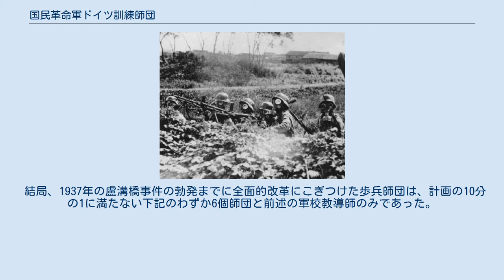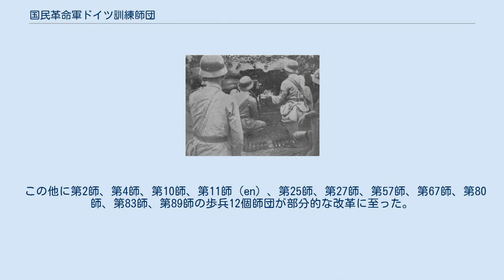国民革命軍ドイツ訓練師団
上海近隣地区に展開した中国の精鋭部隊 ドイツ訓練師団とは、中独合作に基づき、国民革命軍においてドイツ式訓練を受けた精鋭の歩兵師団である。
これらの部隊は、第一次国共内戦および日中戦争にて大きく活躍した。
 1927年の国共合作決裂後、蔣介石は国民党内の左派勢力を追放し、ソ連色からの脱却とドイツへの方向転換という国民革命軍の全面的改革をはかった。
だが、ワイマール共和国はヴェルサイユ条約による制限の為これらの直接軍事協力を制限されていた。
当初、蔣介石はエーリヒ・ルーデンドルフ大将やアウグスト・フォン・マッケンゼン元帥のような第一次世界大戦にて中心的指揮を取った人物を希望していたが、連合国の刺激を恐れたワイマール側は却下した。
代わりに派遣されたマックス・バウアー大佐は、1930年、軍校教導師（のち中央軍官学校教導総隊）を設立。
以降の国民革命軍の編成のあり方に大きく貢献した。
 1933年、ナチス党が政権を取ると、首相に就任したヒトラーはヴェルサイユ条約を破棄。
これによりドイツからの援助はより強固なものとなった。
また、ドイツが第一次世界大戦以降帝国主義の推進に意欲を失ったことに加え、同じ反共主義の立場をとるNS党は国民党にとって魅力的であり、両者の関係は親密なものとなった。
 同年派遣され、蔣介石の上級顧問となった元陸軍参謀総長ハンス・フォン・ゼークト上級大将は、蔣介石に対し「80師団計画」を提言した。
これは国民革命軍隷下80個師団の将兵を装備から組織にいたるまで全てドイツ式の精鋭に作り変えるという計画であった。
しかし、中国国内における軍閥の勢力が依然として強かったため、この計画は完全な実現には至らなかった。
 結局、1937年の盧溝橋事件の勃発までに全面的改革にこぎつけた歩兵師団は、計画の10分の1に満たない下記のわずか6個師団と前述の軍校教導師のみであった。
 3.7 cm PaK 36を使用する兵士ら この他、2個後方予備団がある。
 兵力は1個師につき14,000人。